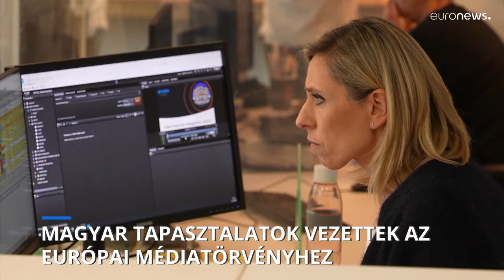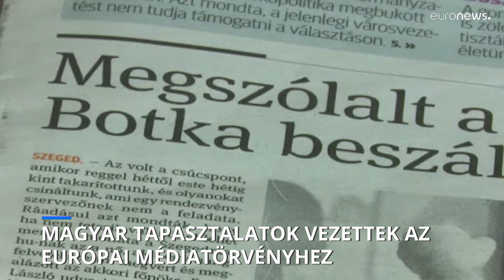Az EP a médiaszabadság védelméről és a riporterek elleni kémkedés korlátozásáról szavazott…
A szerkesztőségek függetlenségét biztosító, úttörő jelentőségű új uniós jogszabályok szerdán megkapták az Európai Parlament végső jóváhagyását.